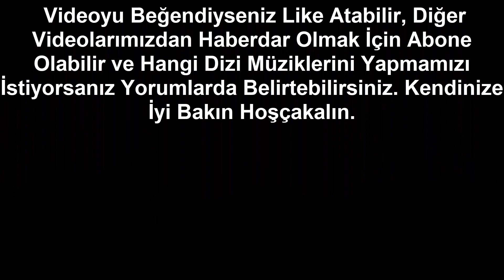Hercai Dizi Müzikleri | Ayrılık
Hercai Dizi Müzikleri | Ayrılık ( Dizi Müzikleri )
Müzik - Ender Gündüzlü & Metin Arıgül
Videoda kullanılan hareketli arka plan bize aittir. İzinsiz kullanımı telif ihlalidir.
Beğendiyseniz Like Atabilir ve İstediğiniz Dizi Müziklerini Yorumlarda Belirtebilirsiniz.